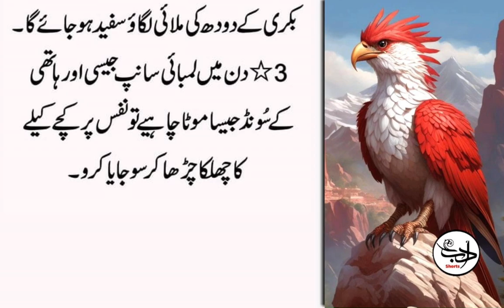Haathi K Soond Jesi Motayi | Maa Kay Ilawa Koi Apko Yeh Kahay Tum Mere Channd Ho To Yaqeen Karu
Us Waqt Tak Apni Kaymabi Aur Jeet Ka Elaan Na Karu Jab Tak Tum Jeet Na Jao Hamehsa Kamyab Aur Jeetay Huye Rahu GY Koi Tumhain Maat Nai Day Paye Ga.

This is Official YouTube Channel of Adab Shorts.

Don't Miss Special Videos On this Topic..

Adab Shorts Channel.